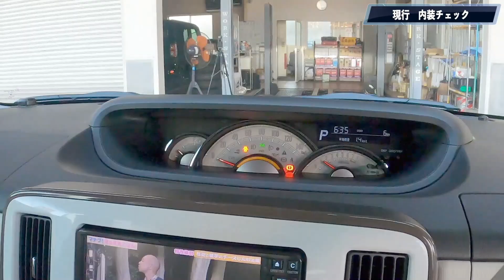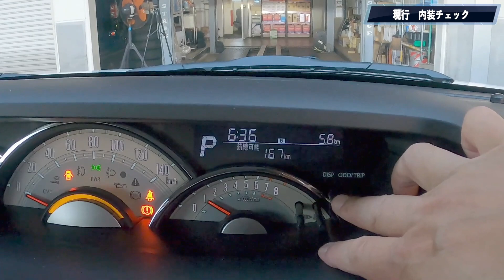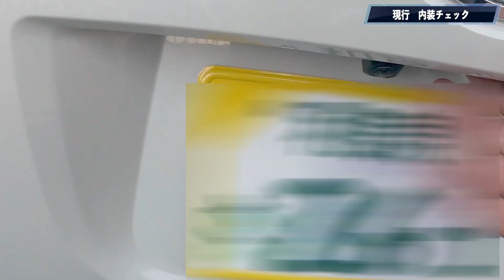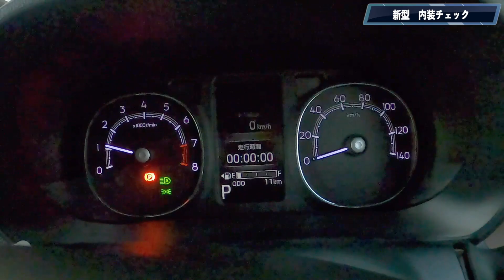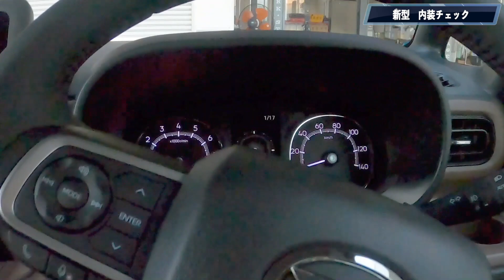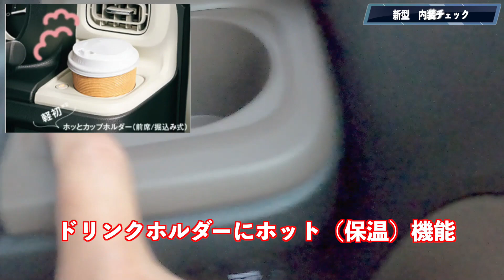【新型ムーヴキャンバス】ダイハツ ムーヴキャンバス 新型と旧型の違いを比較して説明してみました。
0:00　冒頭
0:30　外装の違い比較
2:54　内装の違い比較
12:33　まとめ

ダイハツ　ムーヴキャンバス　車両価格表　令和4年7月現在
２WD
ストライプスX　　　　　　　車両本体価格￥1,496,000
ストライプスG　　　　　　　車両本体価格￥1,672,000
ストライプスGターボ　　　　車両本体価格￥1,793,000

４WD
ストライプスX　　　　　　　車両本体価格￥1,622,500
ストライプスG　　　　　　　車両本体価格￥1,798,500
ストライプスGターボ　　　　車両本体価格￥1,919,500

ムーヴキャンバス　セオリーGターボ　２WD　CVT
全長 3395㎜
全幅 1475㎜
全高 1655㎜
車両重量 900㎏
エンジン 水冷直列3気筒12ﾊﾞﾙﾌﾞDOHCｲﾝﾀｰｸｰﾗｰﾀｰﾎﾞ横置
最低地上高150㎜

使用燃料＆燃料タンク容量：無鉛レギュラーガソリン30ℓ
トランスミッション：CVT
駆動方式：前輪駆動（FF）
乗車定員：4名
サスペンション　F：マクファーソンストラット　R：ﾄｰｼｮﾝﾋﾞｰﾑ式コイルスプリング
ブレーキ　F：ベンチレーテッドディスク R：リーディングトレーリング
タイヤサイズ：フロント＆リア 155/65R14

燃料消費率 JC08モード：25.2km/ℓ
燃料消費率 WLTCモード：22.4km/ℓ
市街地モード（WLTC-L)：19.9km/ℓ
郊外モード　(WLTC-M)：23.7km/ℓ
高速道路モード(WLTC-H)：22.8km/ℓ

ダイハツ新車1台につき1000円を熊取町交通安全整備事業へ寄付をしております。
昨年実績122台で122000円寄付。

車両本体価格 135.3万円～173.3万円（消費税込み価格）
また当社はﾀﾞｲﾊﾂ車以外でも新車、中古車問わずご希望のお車、
4,3日以内に探し出す専門店でも有ります。
☆☆☆2001年からﾀﾞｲﾊﾂ新車販売2546台☆☆☆
①自動車事故処理対応件数　年間約100台
②大阪４店のﾀﾞｲﾊﾂｼｮｯﾌﾟ認定店
③ﾀﾞｲﾊﾂｼｮｯﾌﾟCSｺﾝﾃｽﾄ全国優秀賞
④16年連続ﾀﾞｲﾊﾂ新車販売100台超
⑤ﾀﾞｲﾊﾂ最高位ｽｰﾊﾟｰﾋﾟｯﾄ店
⑥ｽｰﾊﾟｰﾋﾟｯﾄ店全国優秀賞
当社ホームページ